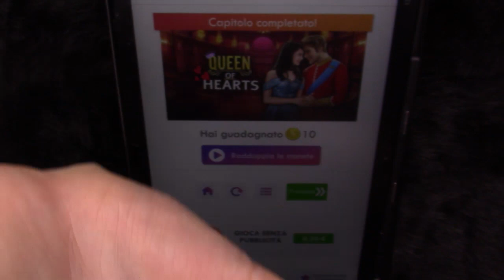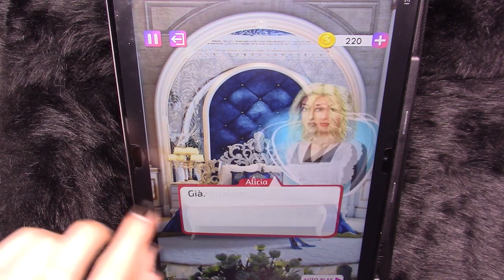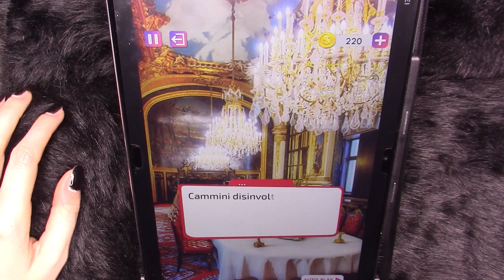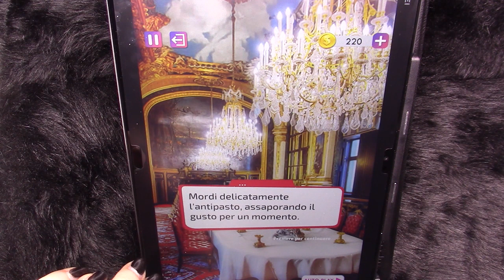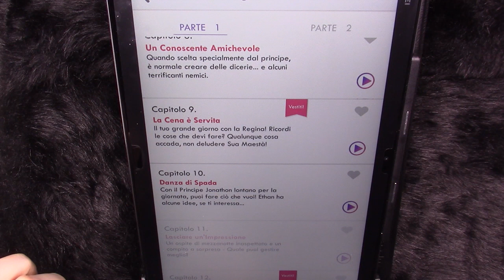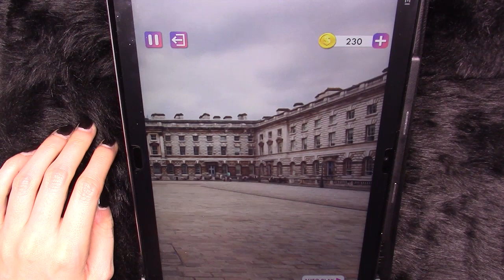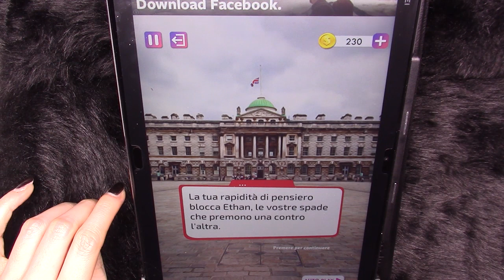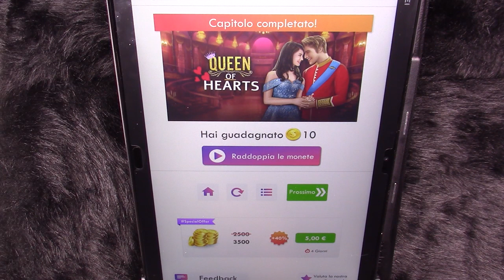ASMR DECISIONI VISUAL NOVEL 5